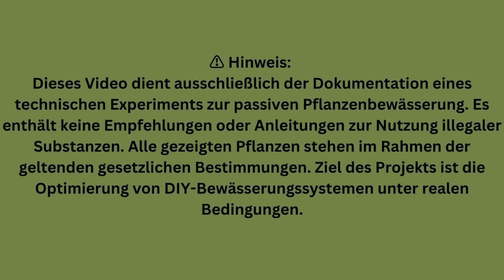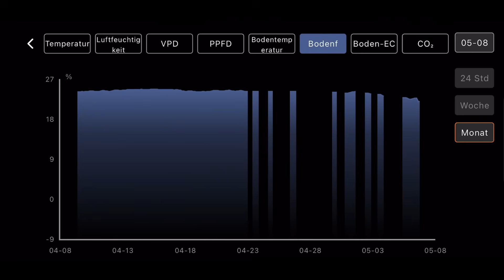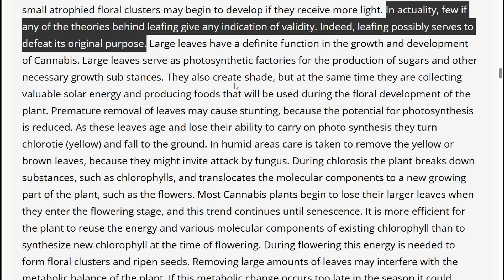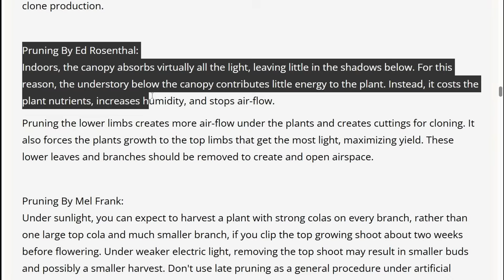4 Wochen ohne Gießen – Überlebt mein DIY Dochtsystem Grow?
In diesem Video zeige ich euch, wie sich mein selbstgebautes Dochtsystem zur passiven Bewässerung nach über 4 Wochen ohne manuelles Gießen schlägt. Zwei Stecklinge stehen in einer Eurobox mit Kunstfaser-Dochten – und seit über 30 Tagen wurde nur noch der Wassertank nachgefüllt.

Ich erkläre, was funktioniert hat, welche Probleme aufgetreten sind und wie sich die Pflanzen im Langzeittest entwickelt haben.
Außerdem gehe ich auf häufige Fragen aus den Kommentaren zum Thema pH-Wert, Sprudelstein, Sensoren und Dochtmaterial ein.

👉 Dieses Video ist Teil meines laufenden Experiments zur ultra wartungsarmen Pflanzenbewässerung mit DIY-Setup.
Ideal für alle, die ohne Blumat, Druckregler oder teure Systeme ihre Pflanzen automatisch versorgen wollen.

🛠️ Mein Shop – DIY Zubehör & Düngertools
🛒 Düngerrührer, Grow-Tools und ausgewählte Vaporizer:
← Jede Bestellung unterstützt diesen Kanal direkt. Danke!

🔧 Mein Setup im Video (Amazon-Partnerlinks)
💧 Spider Farmer:
➡️ Steckerleiste mit Bodensensor
➡️ Sensor Kit
➡️ GGS Controller
➡️ Mini USB Wasserpumpen

📊 Themen in diesem Video:
00:00 Einleitung
0:36 Kommentare und Fragen beantworten
01:04 Spiderfarmer Bodensensor & Feuchtigkeitsanalyse
01:46 Umluft und Tankwartung
02:20 Düngestrategie & EC/pH-Verlauf
03:05 Under Canopy Light, Seitenlicht und Entlauben
04:05 Mini Dochtbewässerung Experiment mit kleinen Töpfen
04:53 Alter Stand der Pflanzen
12:30 Entwicklung der Pflanzen – Woche für Woche
07:15 Fazit und Ausblick

❓Fragen an euch:
Was würdet ihr tun – ordentlich beschneiden? Unterbeleuchtung einsetzen? Beides?
Schreibt es in die Kommentare – ich bin gespannt auf eure Ideen!